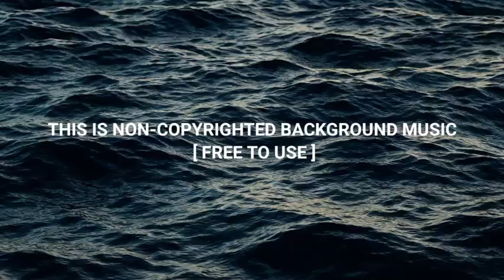vlog no copyright background music ‎@BACK BONE STAR